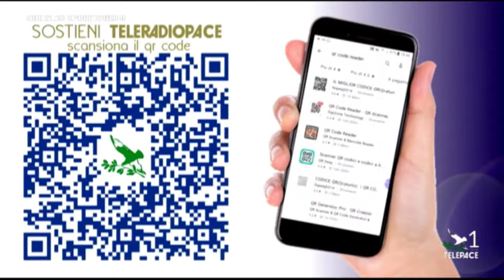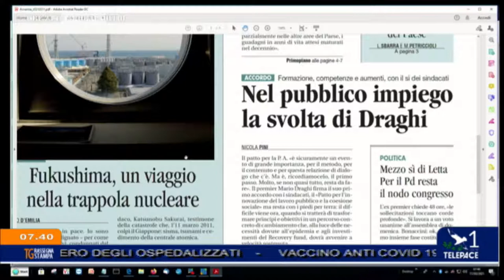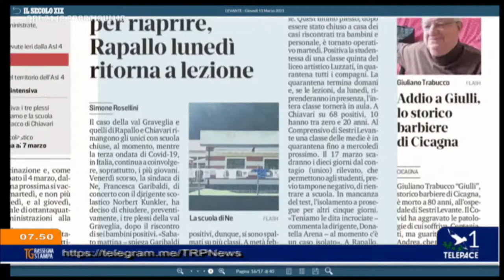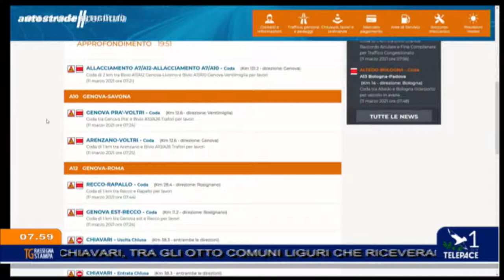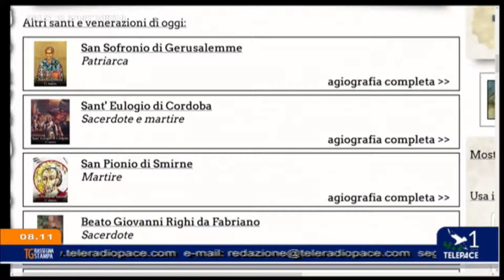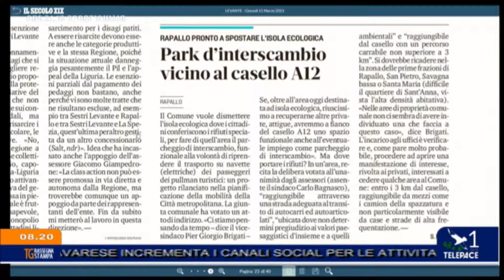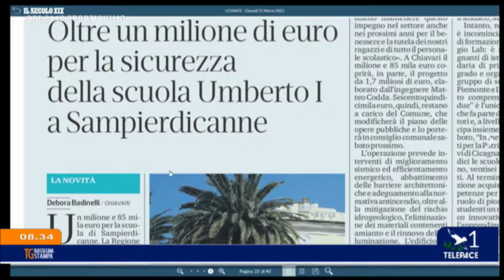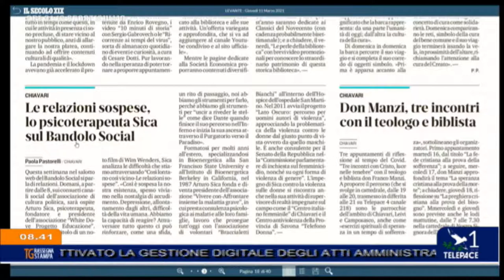TeleRadioPace è in diretta